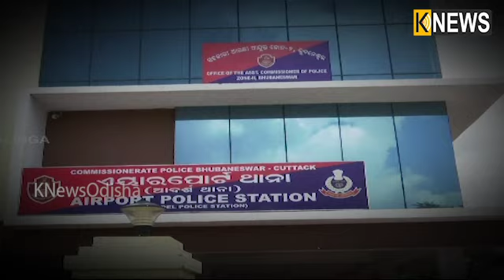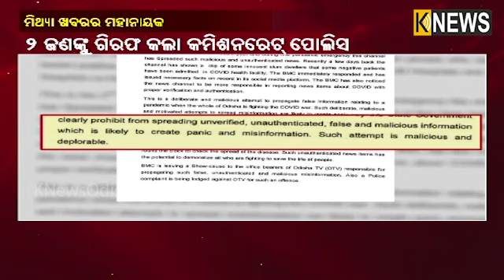ମିଥ୍ୟା ଖବରର ଖୋଲିଲା ଗୁମର, ଆରେଷ୍ଟ ହେଲେ ଓରଟେଲ କର୍ମଚାରୀ ଓ ବ୍ୟବସାୟୀ || Knews Odisha